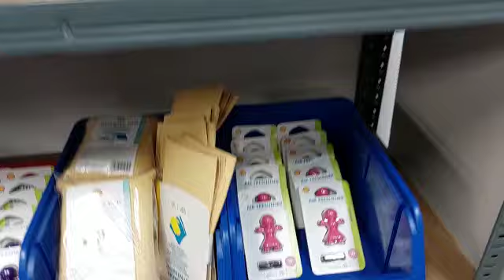Shell Air freshener and Shell cosmetics